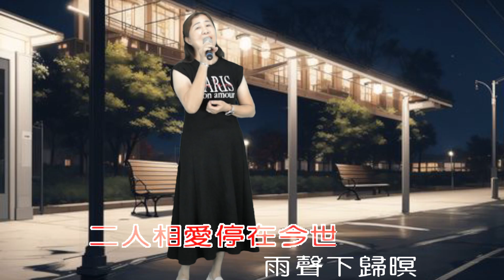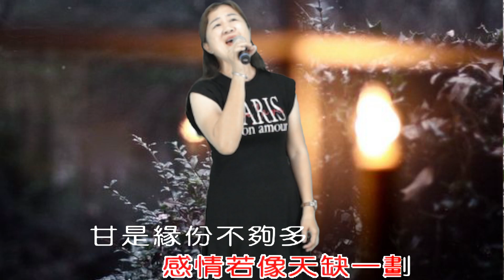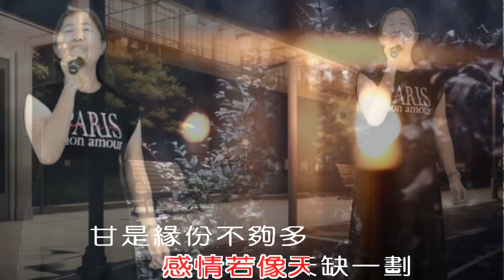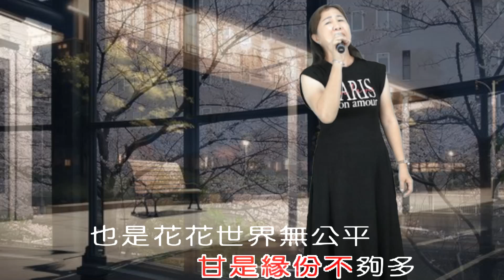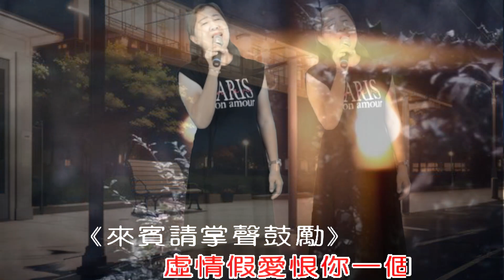將林歌唱班 - 潮州週三晚間班 第17期成果發表 - 鍾育肇 - 向天借一劃